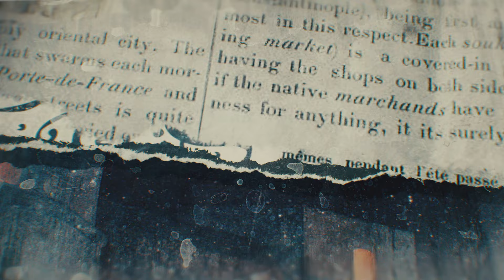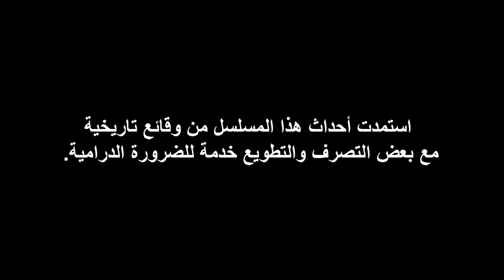Tej El Hadhra Episode 10 Partie 01